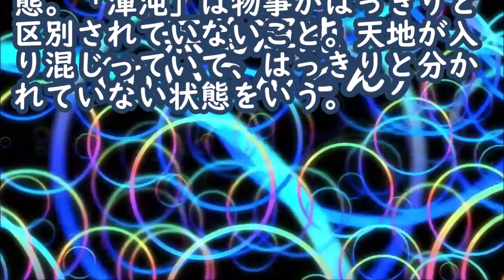【四字熟語 無為渾沌】